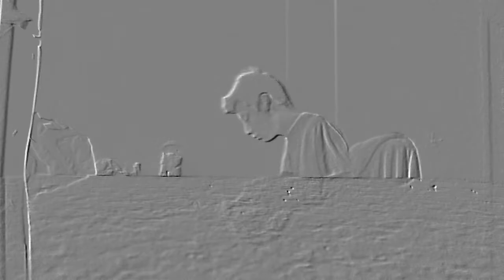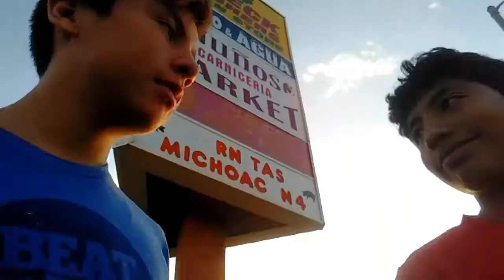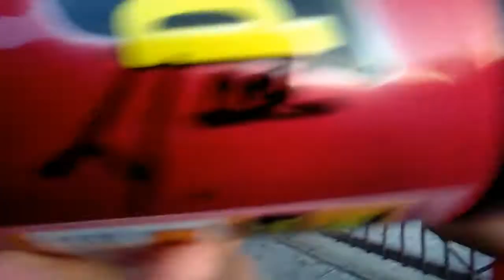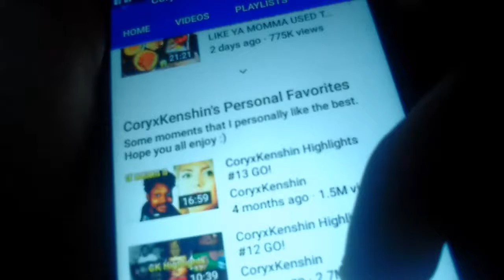Had a good day with 3 of MA Bois VLOG DAY DAY 5!